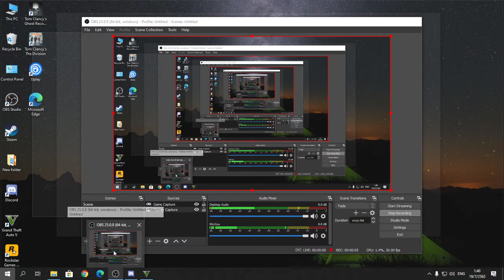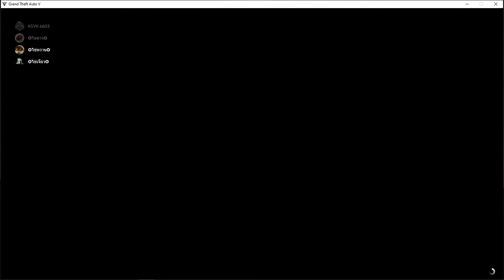GTA V play Acme 2